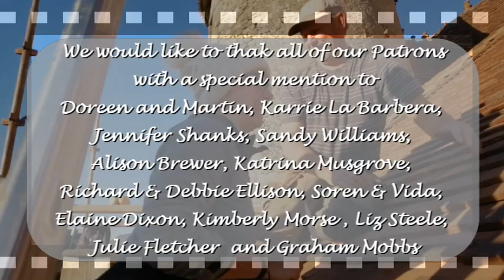130. Saving an ancient terracotta floor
This week is all about the floor! Lesa finds out if it is really possible to save this ancient floor or will they have to resort to ripping it out and startling again?
Useful links.